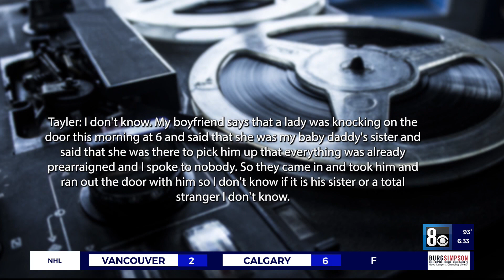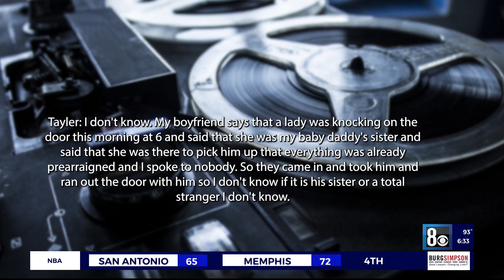Amari Nicholson 2021 | 2 Year old Murdered By Moms BF [Solved]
Update: News 3 discovered in court on Wednesday June 2, that prosecutors are deciding whether to pursue the death penalty against Terrell Rhodes, who has entered a plea of not guilty.

Rhodes, 27, is facing a first-degree murder charge in the toddler’s death as well as two counts of attempted murder after he took an officer’s weapon while yelling, “Kill me, I want to die!”
He also faces four counts of assault on a police officer with a deadly weapon and four counts of resisting a police officer with the use of a firearm.

♥Sources
✔911 Phone call
✔My Small Business:
Wakeprayvinyl.com

Any case I talk about, is a case that has hit me a certain way & made me want to share it with as many people as I can for Awareness purposes! Any information I share, I believe is as accurate as possible. I do not in any way want to spread FALSE information. Every case I cover is genuine and in no way meaning to be disrespectful to any of the families of these victims.
I love learning as much information about these cases as possible!♥